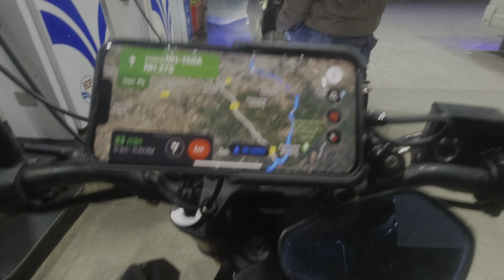Night ride Bangalore to Mysore / 154km